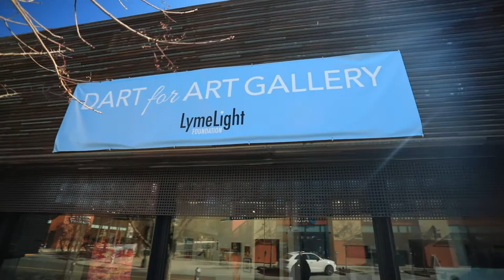Dart for Art 2022 - Gallery Tour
Our pop-up gallery is ready at 220 Primrose Road in Burlingame.